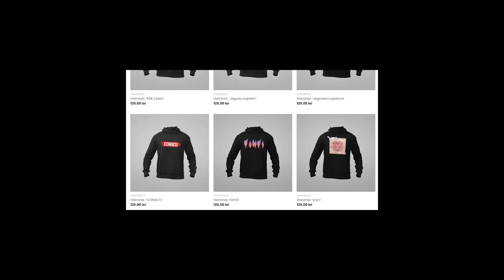PODCAST EP.27: @mariantrex "SIMT CA SUNT UN OM FERICIT , DAR.."